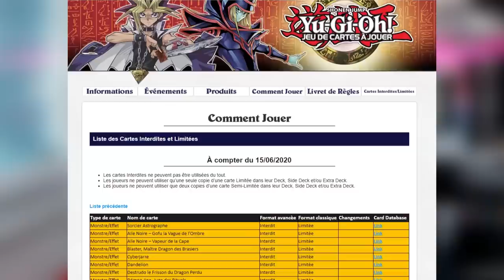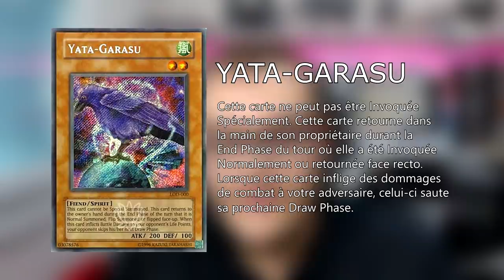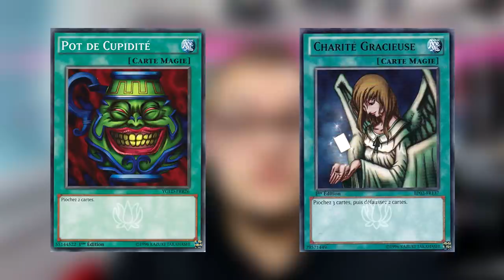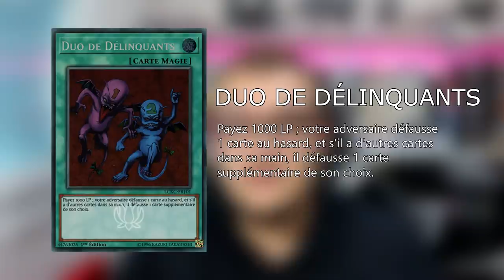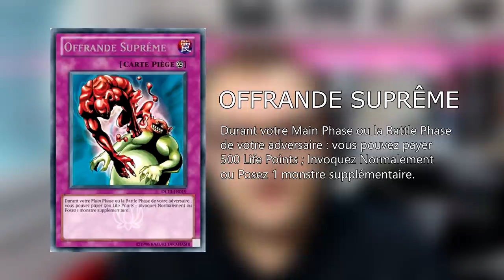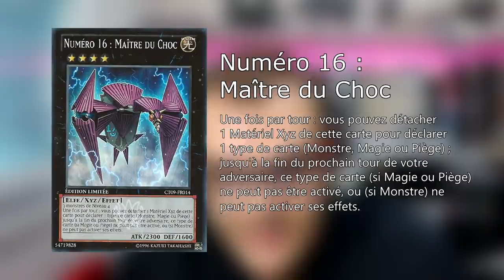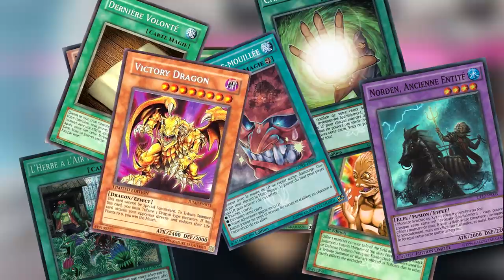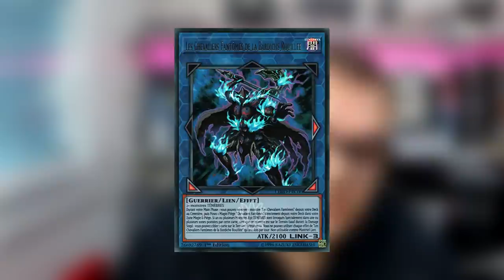CES 10 CARTES YU-GI-OH! SONT INTERDITES EN TOURNOIS ! 🚫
Dans cette vidéo je vous partage ma liste des 10 cartes les plus puissantes actuellement interdites en tournois car bannies par Konami !